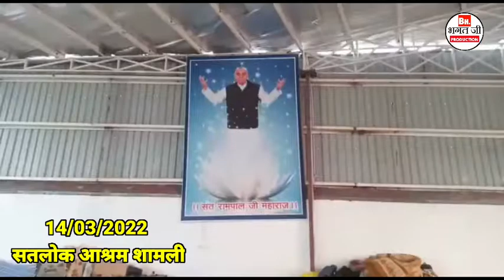सतलोक आश्रम शामली 14/03/2022 गरीब दास बोध दिवस पाठ प्रकाश की एक झलक भक्त भाई व बहन सेवा करते हुए.!!